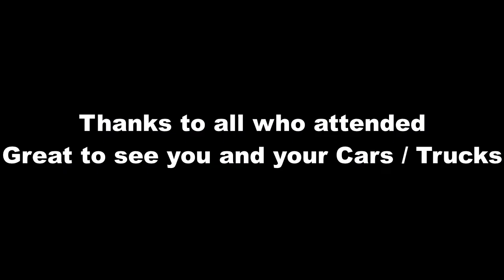Cars and Coffee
Local cars and coffee meet at the Fox Cover pub, Ashington, Northumberland, UK